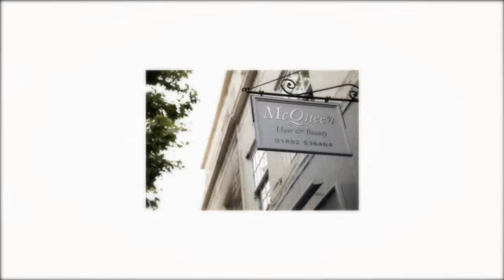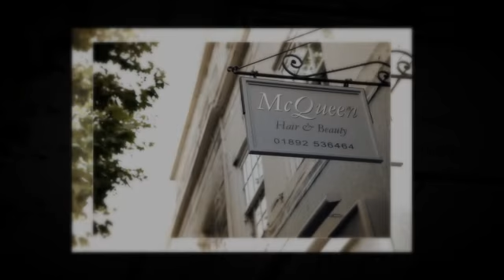Hairdresser Tunbridge Wells | 01892 536464 | Royal Tunbridge Wells Hairdressers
McQueen Hair & Beauty
67 Calverley Road, Tunbridge Wells, Kent. TN1 2UY.

Are you looking for a really good hairdresser Royal Tunbridge Wells? You know the scenario. You really want a wonderful new hairstyle and are busy looking around for the best hairdressers Royal Tunbridge Wells to reveal the new you. Most women feel really precious about their hair and it is incredibly important to them that when they use a hairdresser in Tunbridge Wells, they feel really happy with the end result. Any woman will have had the experience some time in her life when she has come home from her hair appointment and has burst into tears with disappointment! Have hairdressers Tunbridge Wells improved? Although there are still some hairdressers Tunbridge Wells who may send their clients away unhappy, thankfully, there are many more salons who really take pride in making sure that their clients are delighted with the service that they offer. Most good hairdressers in Tunbridge Wells today realize that they really need to make a fantastic impression straight away. Obviously, if a client is unhappy with their haircut they will not return to the salon and, what is worse, will probably retell their experience to their friends. Which is the best hairdresser Tunbridge Wells to choose? Although there are a lot of Tunbridge Wells hairdressers to choose from and one can feel quite overwhelmed with the choice, one name that stands out is

 They provide a spacious, contemporary and innovative salon so that they can cater for numerous clients. Their ideas mean that you will certainly not be disappointed with the service you are offered. Why not give them a call today or visit them online to see what they can do for you.

Hairdresser
Hairdressers
Tunbridge wells
Kent
Uk
Hair
Hair salon
Beauty salon
Salon
Beauty
Hair
Wedding hairstyles
hair styles
hairstyles
girl
teen
tween
easy
cute
fun
simple
hairstyles for school
hair style
school hairstyles
quick hairstyles
how to hairstyles
braid hairstyles